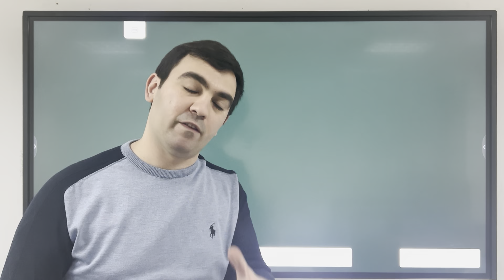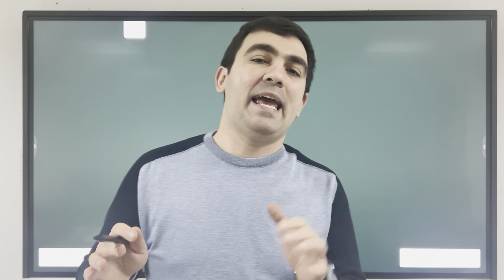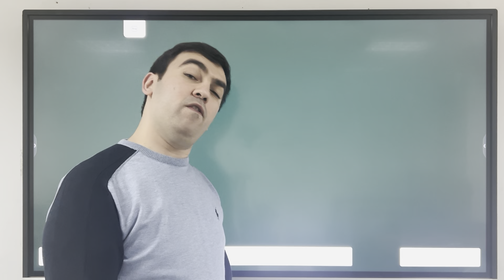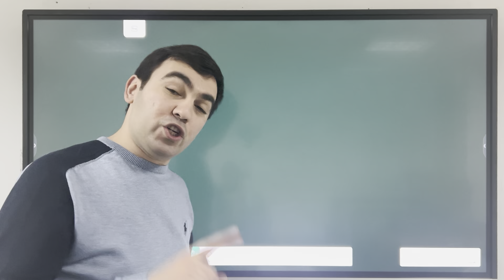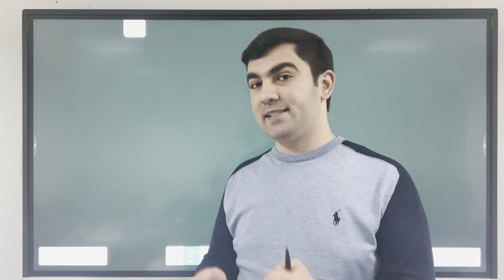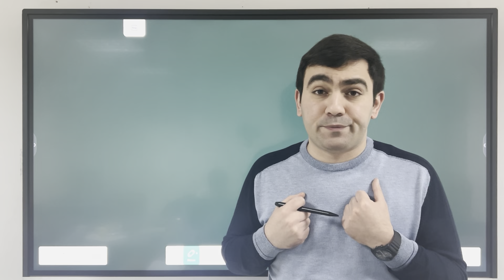Sual cavab yeni qaydada 🙂